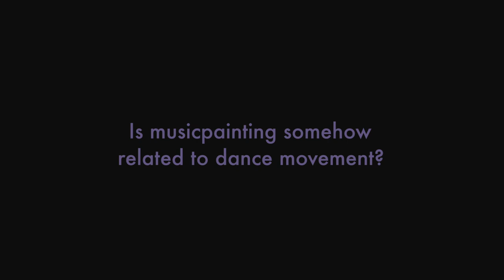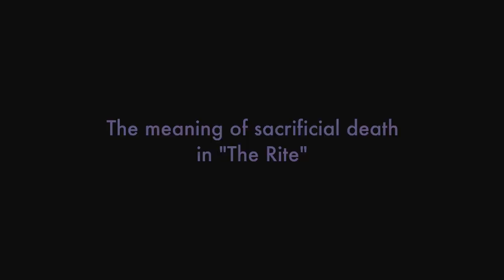Painting Stravinsky's "Rite of Spring" | musicpaintingLIVE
An in-depth interview with painter Maryleen Schiltkamp and pianist Reinis Zariņš about the inception and preparation of their upcoming performance of Stravinsky's masterpiece "The Rite of Spring".

Chapters:
0:00:20 Why "The Rite"
0:04:20 The two-part structure
0:05:57 Relationship to the original ballet
0:11:06 Echoes of dance in musicpainting
0:13:04 The brushes, the scrapers, the soil
0:15:43 The sacrifice in "The Rite"

This interview is part of a wider and deeper conversation about the musicpaintingLIVE concept, to be published in due course.
Filmed in Amsterdam, 2023
Special thanks to Una Meistere/arterritory.com